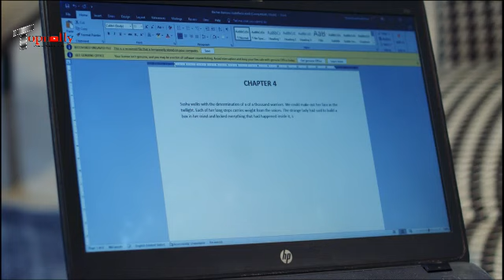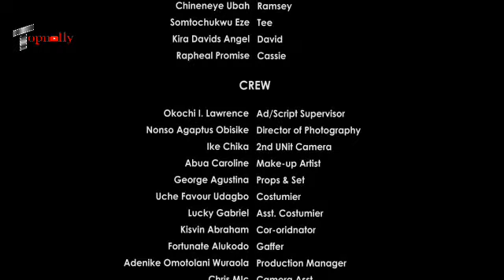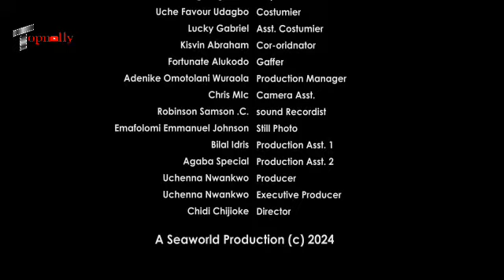AT HE VERGE OF TAKING MY LIFE GOD SEND HIM TO ME WITH SO MUCH CARE AND LOVE- PERE 2024 NEW MOVIE